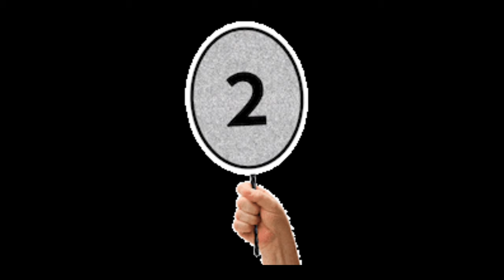Glass Bottle Art | Top 5 Best Bottle Decoration Ideas | DIY Glass Bottles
Rose Silicon Mould
Clay Mold Tools